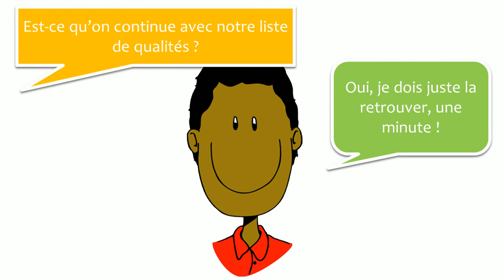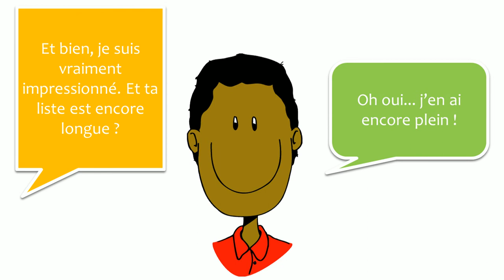대화와 불어를 알아보기 #44 Les qualités humaines